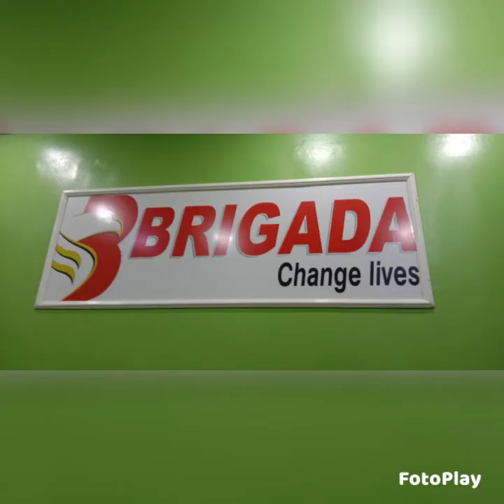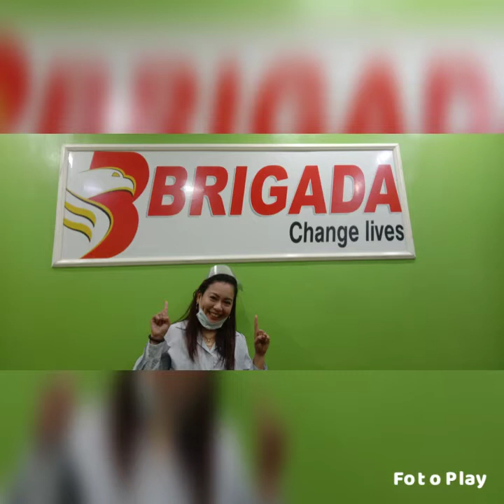The No.1 FM Station in Metro Cebu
93.1 Brigada News FM , The official, overall No.1 FM station in Metro Cebu.
Thanks Mr. Raul del Prado for the chance given to me.
Thanks for DJ Randi for the  playlist every Sunday.